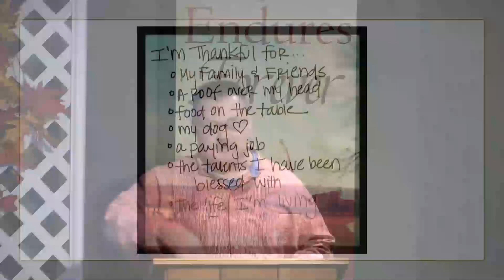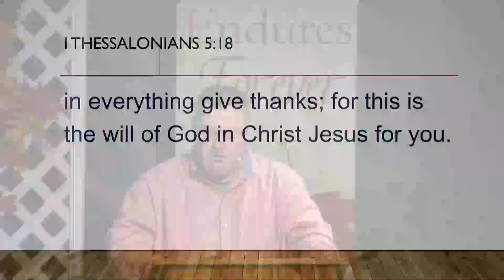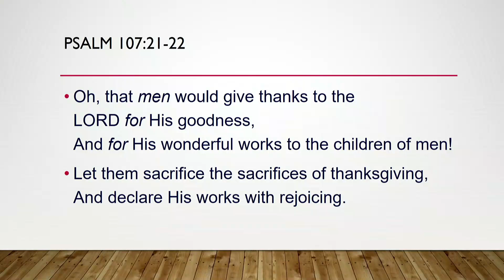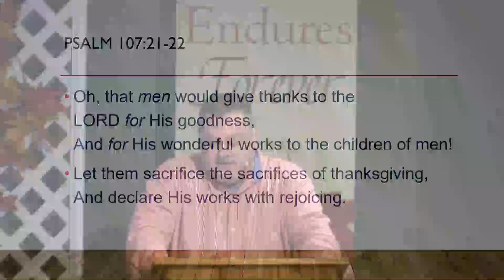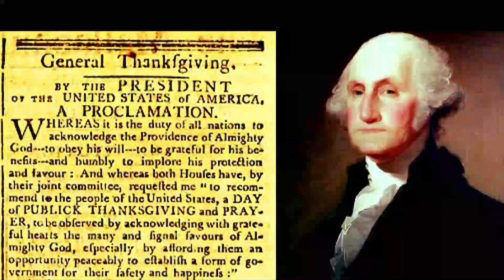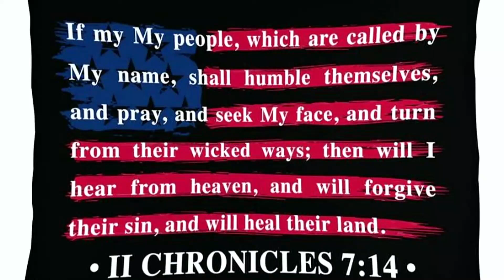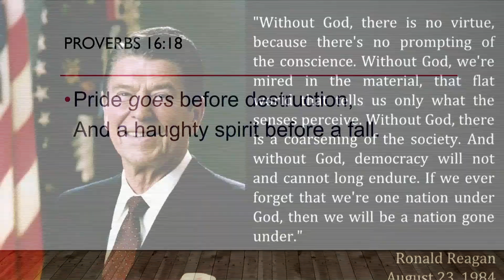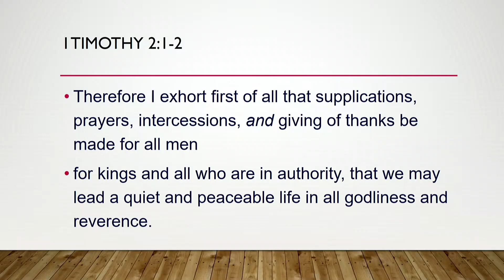Thankful To Whom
Sunday Morning Sermon @ Calvary Chapel Lafayette, IN - A Season of Thanksgiving Series 11-17-24 - Thankful to Whom? - Brian Carlson